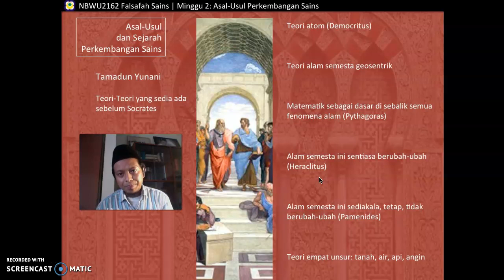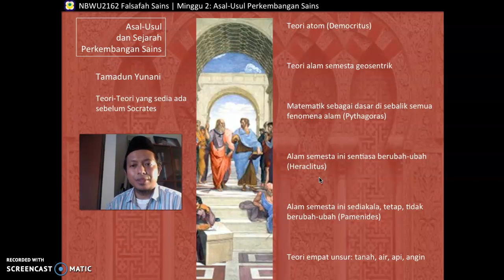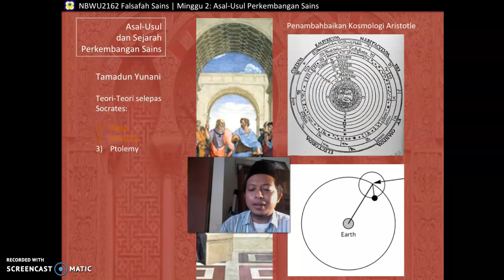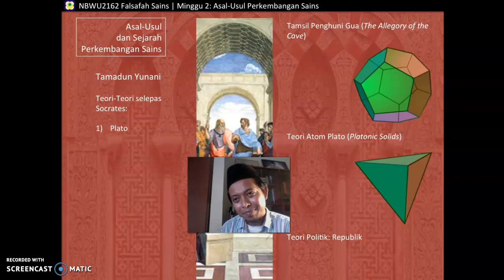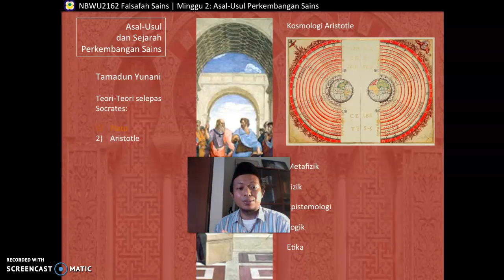NBWU2162 20202021-1 Video 12